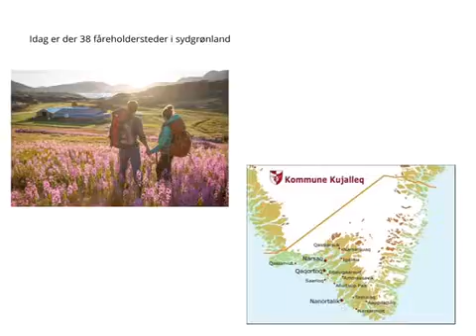fårholderi i Grønland